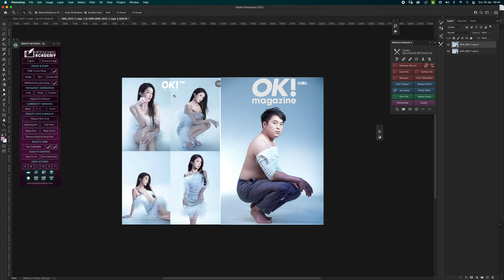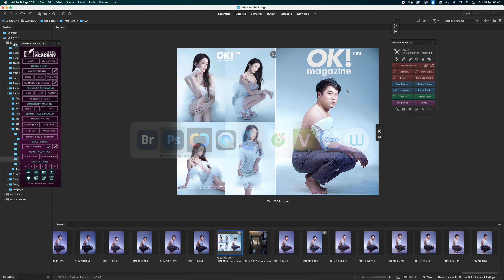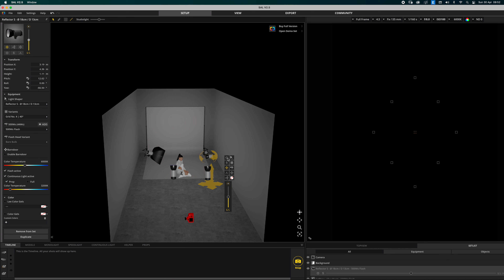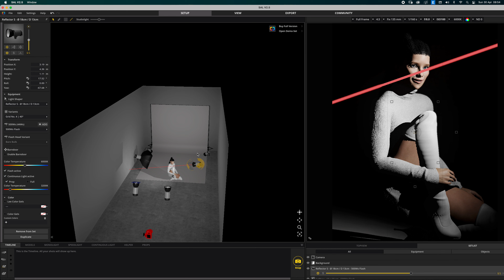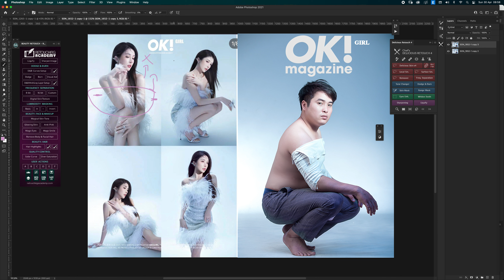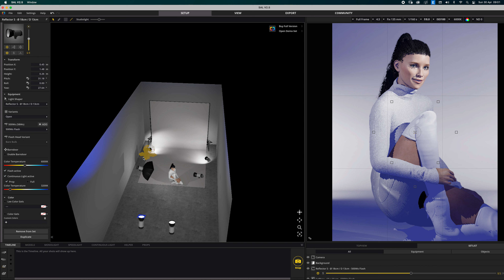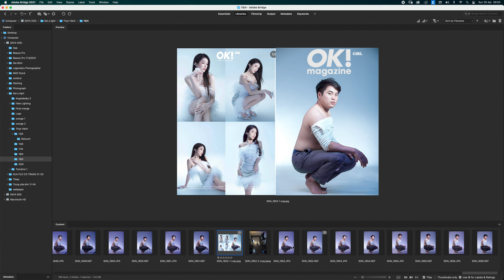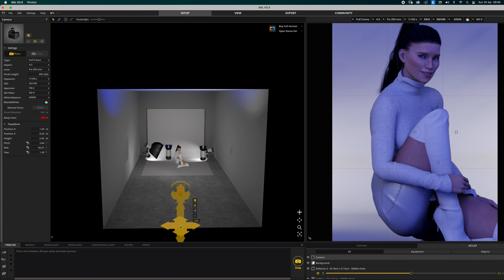Hướng dẫn set sáng theo Layout (Part 1)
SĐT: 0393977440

14/5 này mình có tham gia giảng dạy 1 workshop về Beauty với bên Sigma ở HN. Các bạn theo dõi fb mình để cập nhật cách đăng ký tham dự nếu muốn nhé ^^